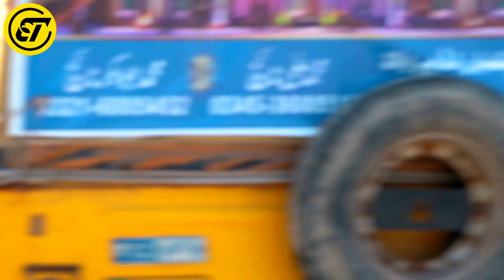freezing Prank || eagle tv || Most Funny Prank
all dear friends
In our channel, you get to see social experiment videos or the funniest prank videos. With the help of all of you, we will help you. or Prank ki video sy ap sab ko Enjoy kray gay InshAllah Thank you all very much

Title: "Epic Social Experiment Prank: Unveiling Human Kindness"

Description:

🤣 Get ready to laugh, cringe, and maybe even shed a tear in today's mind-blowing social experiment prank video! 🤔

In this episode, we've cooked up a social experiment like no other, guaranteed to leave you questioning the state of humanity while giving you a good belly laugh!

🌍 The Experiment: 🌍

We hit the streets with a unique twist - we're staging a fake emergency, putting strangers to the test, and measuring their reactions. Will people step up and lend a hand when they think someone's in dire need, or will they walk on by?

😂 The Prank: 😂

But here's the twist – our "victim" is actually one of our pranksters, a master of disguise and improv. Watch as our unsuspecting Good Samaritans find themselves in a hilariously bizarre and unbelievable situation! From mistaken identities to absurd requests, it's a rollercoaster of emotions for both our volunteers and our audience.

🤗 The Heartwarming Moments: 🤗

As we unravel the layers of this social experiment prank, you'll witness the best of humanity shining through. Some people will go above and beyond, others might hesitate but eventually lend a helping hand, and a few may surprise you with their kindness. These heartwarming moments will renew your faith in humanity!

🙌 The Takeaway: 🙌

We believe that humor can be a powerful tool to explore the depths of human compassion, and this video is no exception. Our goal is to entertain, educate, and inspire, all while having a good laugh along the way.

Have you ever experienced or witnessed a random act of kindness that left a lasting impression? We'd love to hear your stories!

Thanks for joining us on this wild journey of laughter, surprise, and, most importantly, human connection. Remember, it's all in good fun, and at the end of the day, kindness is what truly matters. Stay awesome, everyone! 😄❤️🌟

GivingMoney To Poor people
Pak Social Experiment Videos
Pak Prank videos